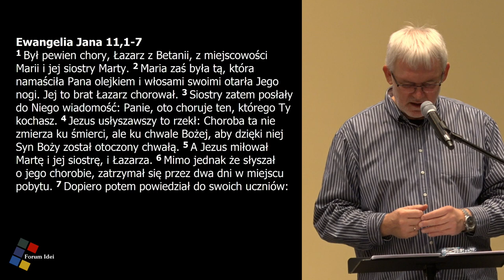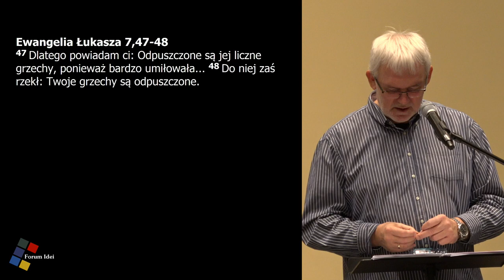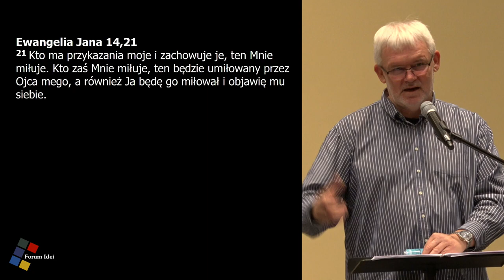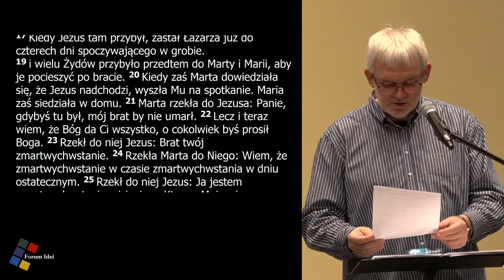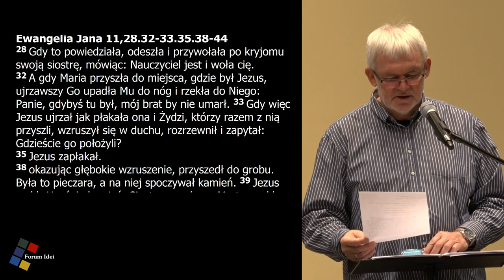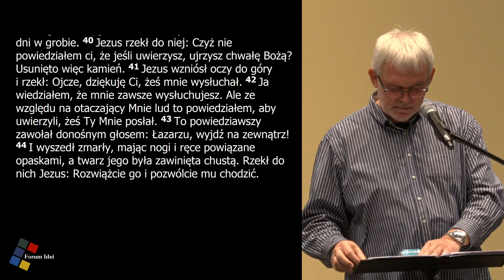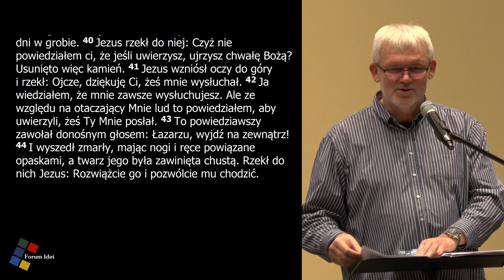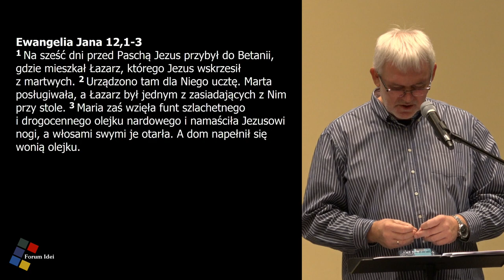Grzegorz Bednarczyk - "Które wybory zmieniają nasze życie? Będziesz zdziwiony(a)!"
wykład odbył się w dniu 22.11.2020 w Chrześcijańskim Ośrodku Edukacji i Kultury w Bielsku-Białej